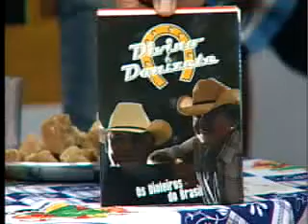BRASIL CAIPIRA - Divino e Donizete, Peão do Cedro E Malvan, Raiz e Sertão - Bloco 23 - AA7218.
PROGRAMA BRASIL CAIPIRA - APRESENTAÇÃO LUIZ ROCHA.
Todos direitos autorais são de propriedade do autor do vídeo. Não somos monetizados. Imagens postada para divulgação de nível cultural, podendo ser retirado a pedido do autor.